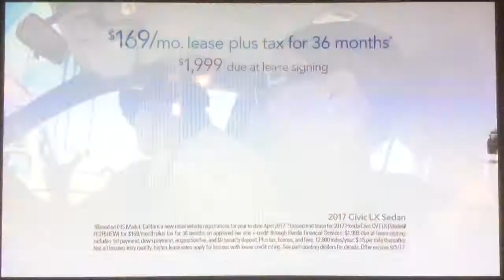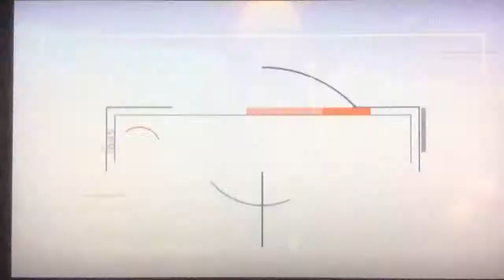NFL on CBS "Rams vs. Chargers" preseason cold open August 26, 2017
Opening to the Los Angeles Rams-Los Angeles Chargers preseason game from the Los Angeles Memorial Coliseum in Exposition Park, with Ian Eagle and Dan Fouts.
Taken after "Rams on 2" pregame show on Saturday, August 26, 2017 at 5:00pm on KCBS-TV 2 Los Angeles, California.
Commercials:
- Southern California Honda dealers (Summerbration sales event) 2017 Honda Civic LX
- Ramson2 quick promo with Rams head coach Sean McVay
- CBS Sports opening bumper
- opening and closing moments of CBS Sports Desk with Brent Stover, presented by CenturyLink Business
- CBS Sports NFL opening bumper